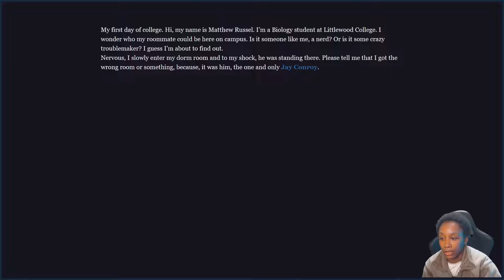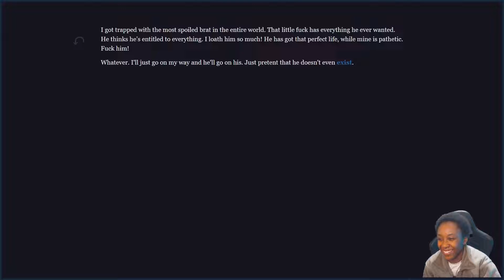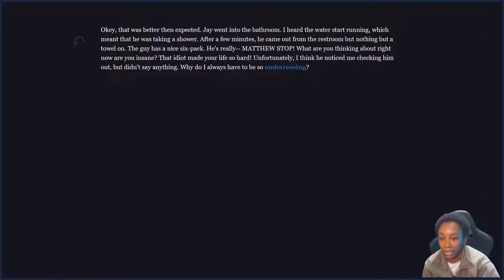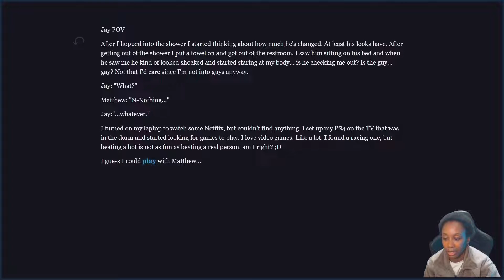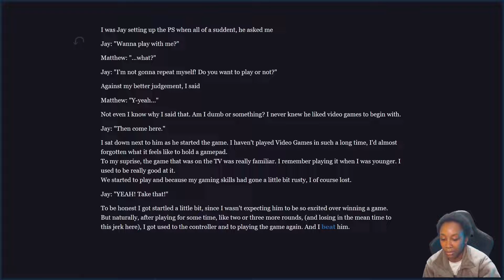My Bully Boyfriend ║ LGBT Visual Novel ║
║ Itch.io ║ Interactive Fiction ║ Boys' Love ║ Cute ║ Gay ║ LGBT ║ Male protagonist ║ Point & Click ║ Romance ║ Text based ║ Twine ║ Yaoi ║

🡻 More Info 🡻

║ Intro 0:00  ║
║ Gameplay 0:13  ║
║ Outro 4:22  ║

〖Game〗

My Bully Boyfriend

〖Developer〗

IntStories

A story about a guy that ends up dating his high school bully.

〖Music〗

〖Their Music〗

〖Social Media〗

〖Credits〗